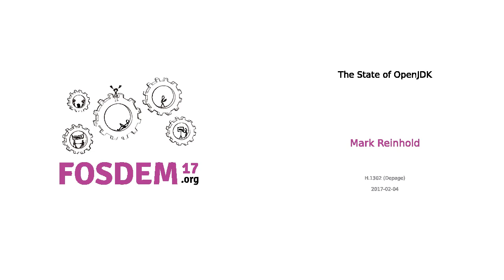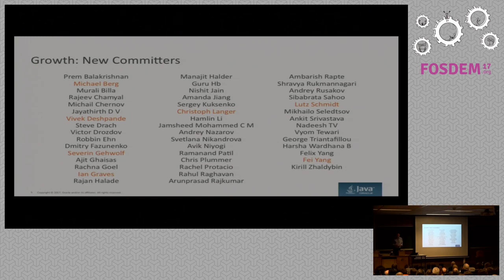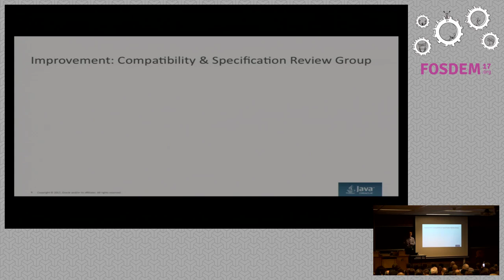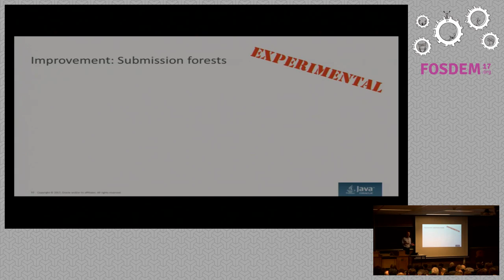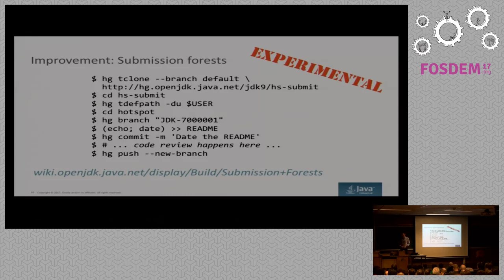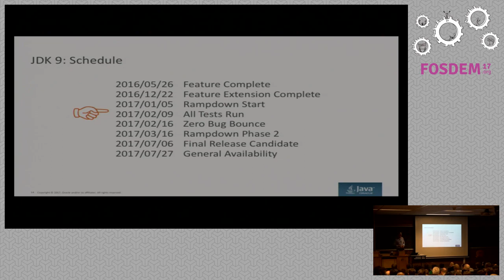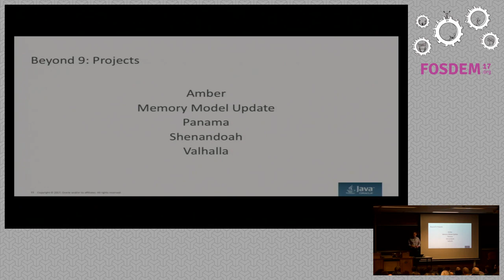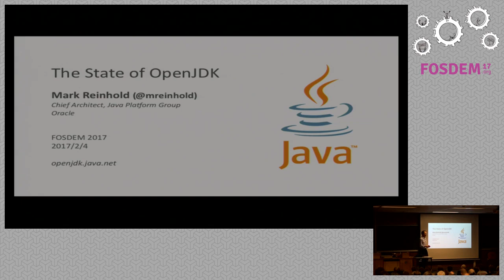The State of OpenJDK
by Mark Reinhold

A review of the past year in the life of the OpenJDK Community, and a look atwhat's ahead.

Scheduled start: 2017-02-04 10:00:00